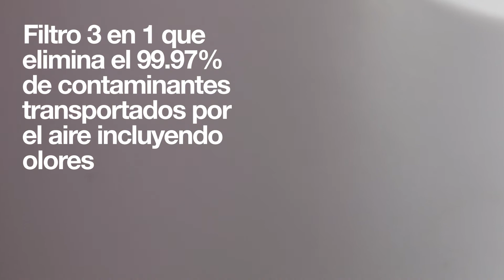Purificador Inteligente Vive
¿Imaginas poder limpiar hasta en un 99% el aire de tu casa? 💨Con este novedoso purificador lo puedes lograr y así proteges a tu familia